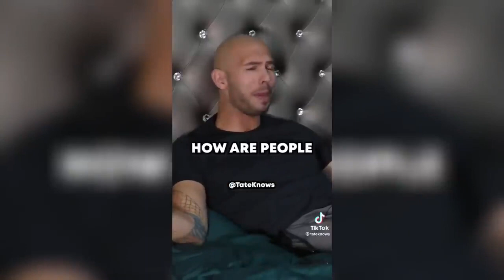Andrew Tate TikTok compilation sigma male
Want to learn how to get rich? there is no shortcuts, you need to read this
Not tomorrow, today!

you will never be the Cobra, but you can at least act like it and own your woman with this product.

Be a man! Surprise your woman with this heavenly scent!
Limited offer

Smoking with Andre Tate.
Limited offer